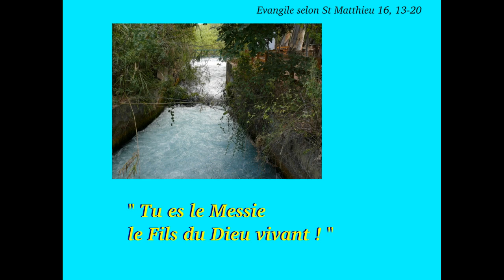Tu es le Messie le Fils du Dieu vivant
Jésus, Eglise, Pierre, révélation